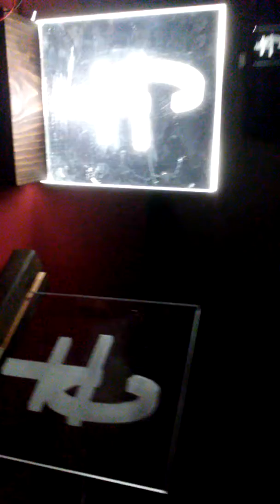Groce Family and Friends logo plaque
David Groce the GroceDrum inventor and CEO of Mystik Kraft Musik, President of Mystik Kraft Rekordz and founder of the Groce Family and Friends which is Electronic Heavy Synth House Techno Trance Gospel Band that consist of David Groce family and friends he grew up with in Cleveland OH..